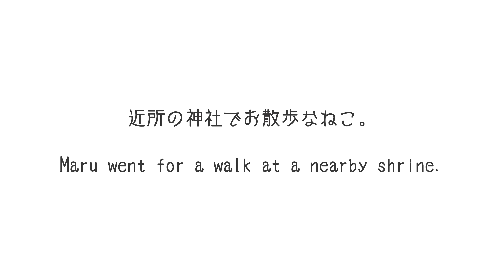近所の神社でお散歩なねこ。-Maru went for a walk at a nearby shrine.-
ブランコの順番待ちをするまるさんと、近所の神社でお散歩するまるさん。
Maru waiting for a swing and Maru walking at a nearby shrine.